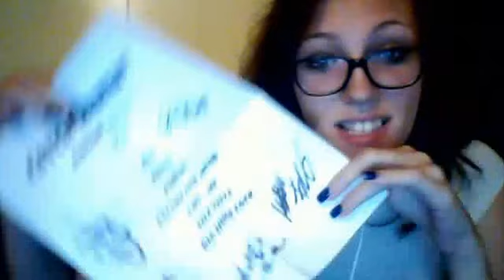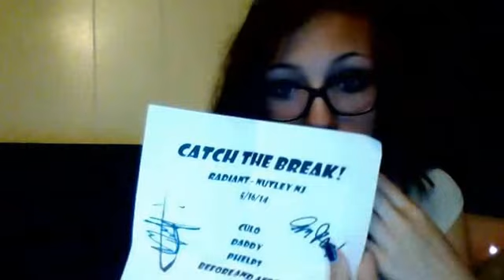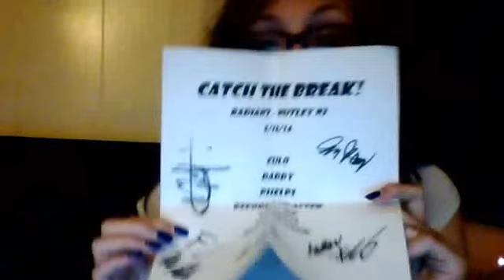jammin smokin and catch the break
please check them out they are awesome and i love them very much